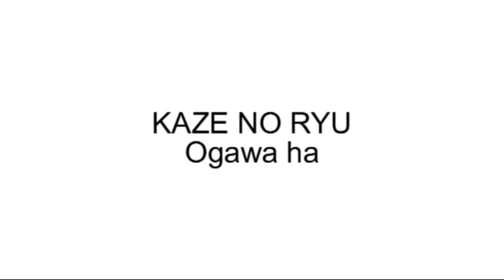Ogawa Ryu TantoJutsu - Training moments